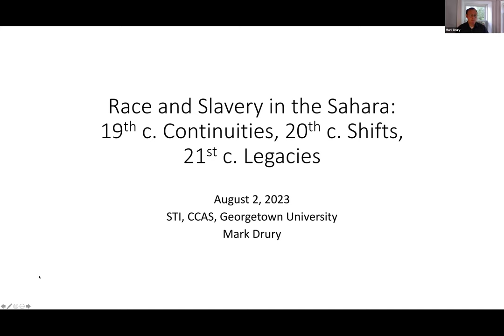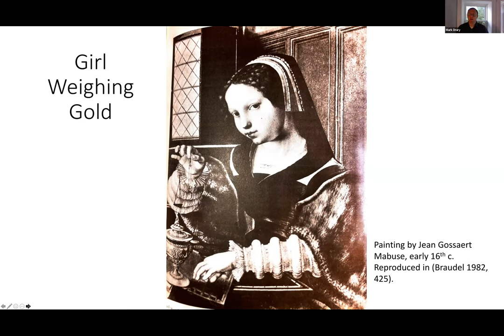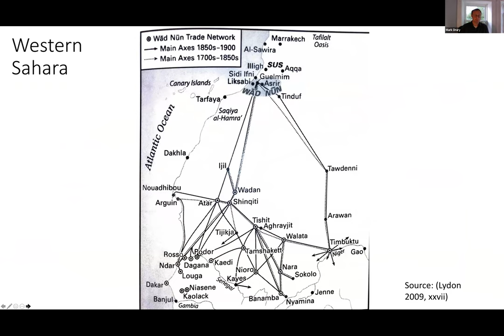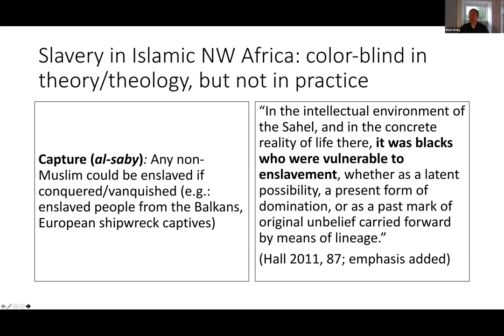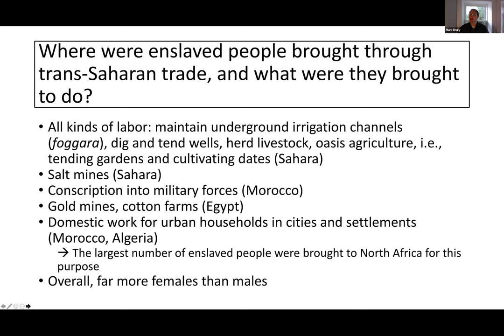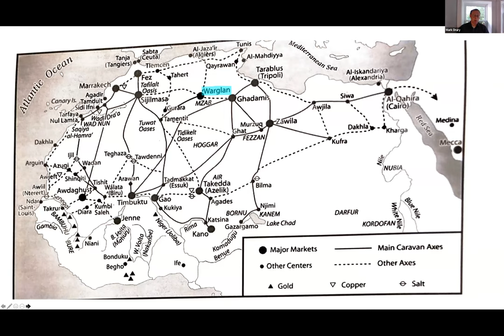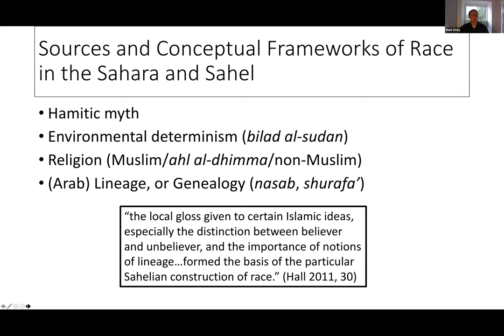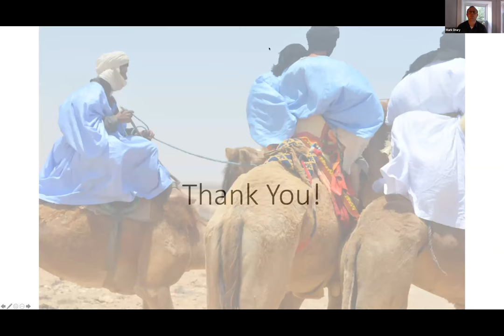Day 3, Part 2: Race and Slavery in the Sahara:19th c. Continuities, 20th c. Shifts, 21st c. Legacies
This lecture is a part of the Summer Teacher Institute 2023: "The Long 19th Century in the Middle East and North Africa, and Its Global Impact" [July 31-August 4, 2023]

Speaker: Mark Drury, 22–23 Qatar Post-Doctoral Fellow, CCAS, Georgetown University

The Summer Teacher Institute 2023 will continue the thread of past institutes for educators looking at the MENA region in a global context, and in close relation to European cultural trends that play a major role in world historical narratives. Having studied the Renaissance and the Enlightenment as globally influenced phenomena, this institute will explore the period known as the Long Nineteenth Century—taking a view from the mid-eighteenth century to the early decades of the twentieth century. The object is to provide a framework for understanding and teaching about the forces, groups and individuals who were agents of the enormous changes that took place during that time period, and its impacts on people at all levels of society.